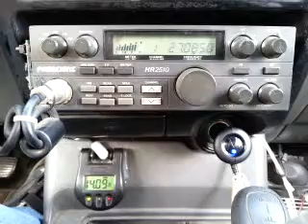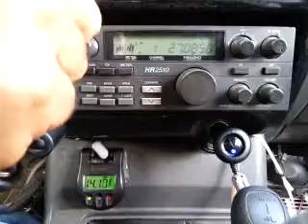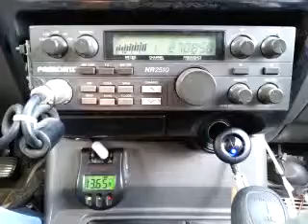04-22-2015 ModSqd BlueStarCA LW/CA HollowPtCA 132CA 830CA USMarshalWA